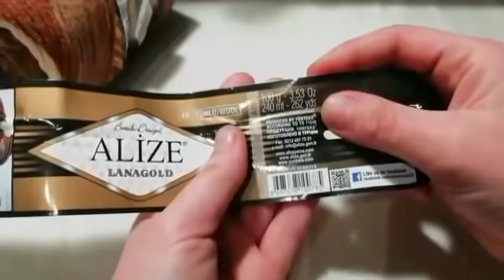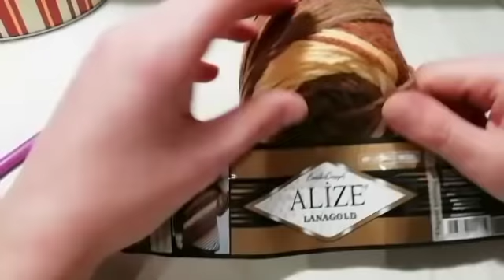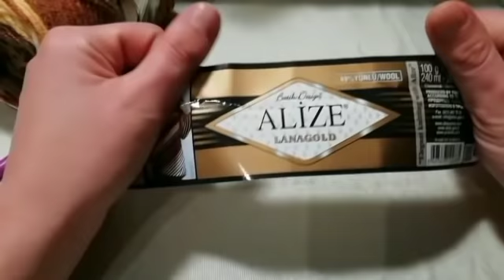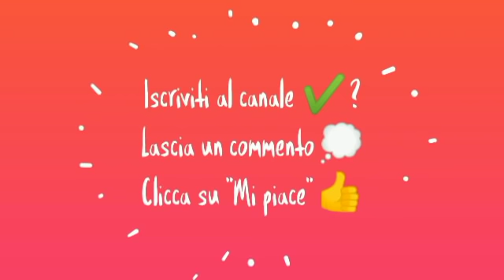Completo: Smanicato e manicotti " TIRAMISU' "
Per la realizzazione di una taglia 42/44
Ho utilizzato 3 gomitoli per la maglia e un gomitolo per i manicotti, di ALIZE LANA GOLD
se volete interagire con me potete trovarmi nel gruppo di facebook

e se desiderate utilizzare il mio stesso filato questo è il link di merceria PUNTOSPILLO

e questo è il link diretto per visionare i vari colori del filato